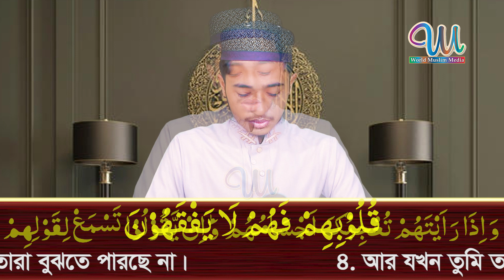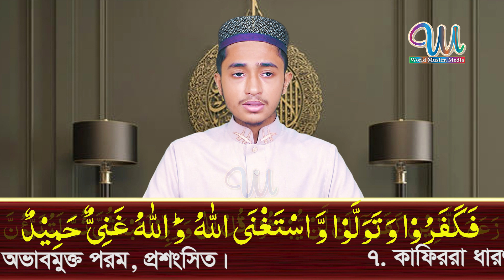বিশ্বজয়ী ক্বারী আবু রায়হানের কন্ঠে ❤সূরা মুনাফিকুন ❤সূরা তাগাবুন Surah Munafiqun Qari Abu Rayhan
বিশ্বজয়ী ক্বারী আবু রায়হানের কন্ঠে সূরা মুনাফিকুন ও সূরা তাগাবু

🔊 World Muslim Media
 is a islamic video, bangla waz mahfi and bangla islamic song presenting most popular company in bangladesh .

World Muslim Media

World Muslim Media Is A The Holy Quran Tilawat And Islamic Song Media

ওয়াল্ড মুসলিম মিডিয়া একটি কুরআন তিলাওয়াত ও বাংলা ইসলামিক সংগীত কেন্দি্রক চ্যানেল

সকল ভিডিও World Muslim Media নিজস্ব ক্যমেরা দ্বারা ধারন কৃত
ইসলাম প্রচারের স্বর্থে আমাদের সকল ভিডিও শেয়ার লাইক কমেন্ট করে সাথে থাকরেন।

ঃ ডাউনলোড করে সোসাল মিডিয়ায় আবার আপলোড করা সম্পুর্ণ নিশেধ ঃ